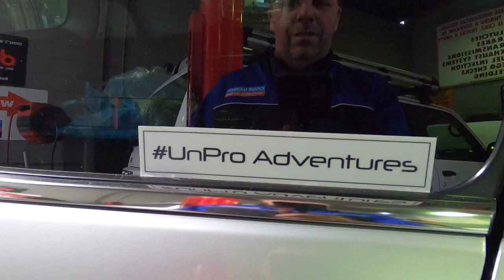We bought a Y62 nissan patrol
Hey 👋 guys
Just a small vid showing us picking up our new Nissan patrol Y62
We so a few mods in the first week

Cheers Rita & Steve